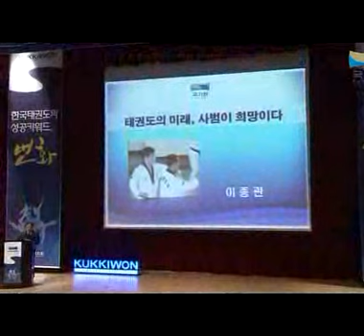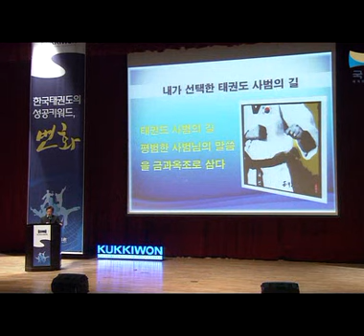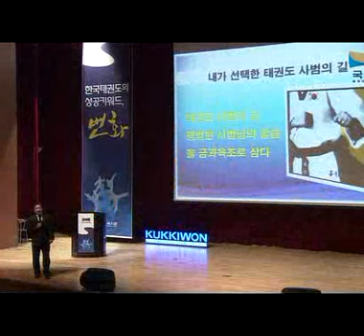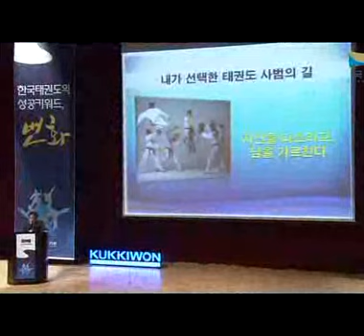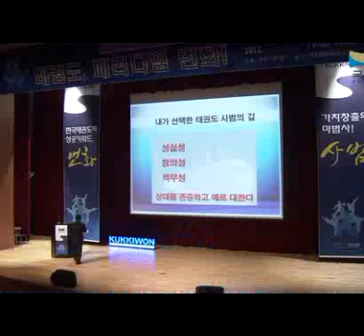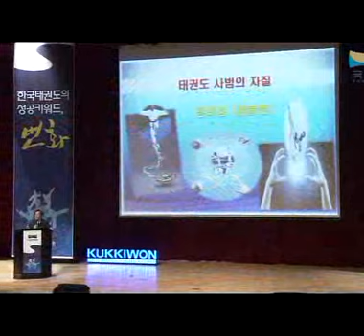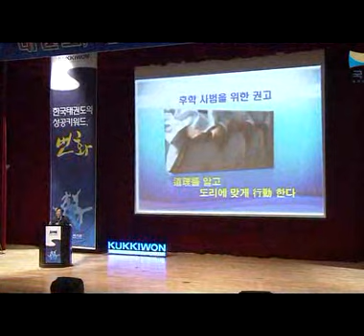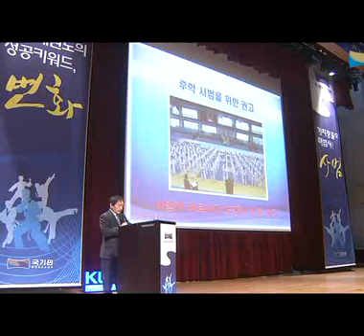도장활성화 세미나 (이종관)